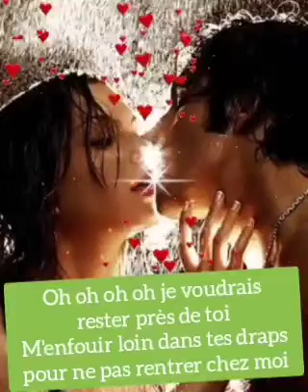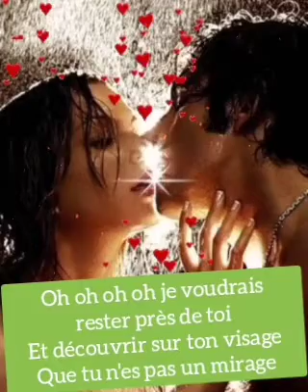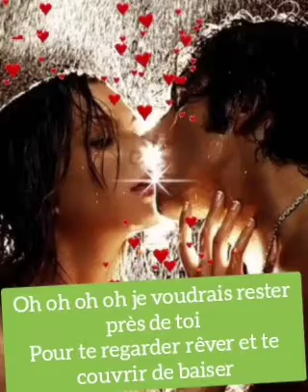Frédéric François❤️Je voudrais dormir près de toi(Lyrics)